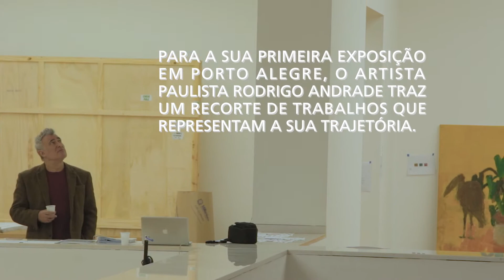Rodrigo Andrade – Pintura e Matéria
A exposição “Rodrigo Andrade – Pintura e Matéria” reúne uma seleção de pinturas do artista brasileiro Rodrigo Andrade, realizadas da década de 1980 até o presente, com intuito de apresentar pela primeira vez na Fundação Iberê uma visão ao mesmo tempo ampla e precisa de sua produção dos últimos trinta anos. Como outros artistas que iniciaram sua carreira no início dos anos 1980, Andrade foi marcado pelo movimento de “retorno à pintura”. A exposição evidencia a maneira visceral pela qual ele se dedicou à essa linguagem, sem deixar de colocar em tensão seus limites estabelecidos ao longo dos últimos anos.

O percurso é organizado em três tempos: dos primórdios de seu trabalho, ainda no âmbito do ateliê “Casa 7”, às grandes telas realizadas a partir de imagens fotográficas que Andrade começa a pintar em 2009, a partir da série “Matéria Noturna”, apresentada na 29a Bienal Internacional de São Paulo (2010). Uma das salas é dedicada às telas  “abstratas” que são realizadas pela aplicação com máscara de volumes densos de tinta a óleo em formas geométricas simples sobre a superfície da tela, em geral branca e sempre em pares. O intuito é evidenciar o movimento espiral que baliza sua produção. Por isso, não se trata de dividir sua trajetória em fases ou estilos fixos, mas compreendê-la como a retomada, sempre por novos ângulos, de problemas centrais para o fazer artístico em seu embate com o mundo contemporâneo.

De um modo geral, Rodrigo Andrade se interessa em explorar, mediante trabalhos de aparências díspares, as relações profícuas, e nem sempre apaziguadas, entre matéria e expressão, gestualidade e repetição, colocando em questão o caráter de “pureza” da arte e sua inevitável contaminação pelo entorno, seja por meio da cultura de massas, seja pela criação de uma linguagem que se apropria do cinema, da fotografia, do graffiti e da história em quadrinhos. Por fim, nota-se que Andrade mantém desde sempre um diálogo profícuo com os gêneros da história da pintura por meio da reflexão sobre a construção da paisagem, de cenas urbanas e de interiores que nos remetem a temas clássicos da arte. Curiosamente, no entanto, eles surgem pela apropriação de registros produzidos despretensiosamente pelo artista, ou mesmo a partir de imagens retiradas de alguns de seus filmes preferidos, como lembranças de um modo de olhar característico de uma tradição de mais de 500 anos. Mas antes de parecerem fantasmas ou fantasmagorias de um mundo esvaziado pela virtualidade da cultura contemporânea, essas pinturas reencenam o jogo entre a matéria bruta e a ilusão, o choque entre a força do concreto e o poder do imaginário, que para Rodrigo Andrade é o lugar de existência possível para arte.

Taisa Palhares

A Fundação Iberê realiza seus projetos através de leis de incentivo à cultura.